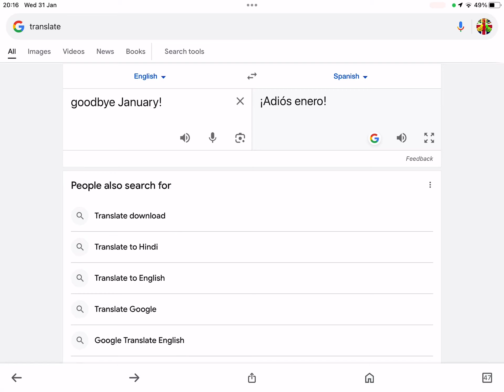Last video of January